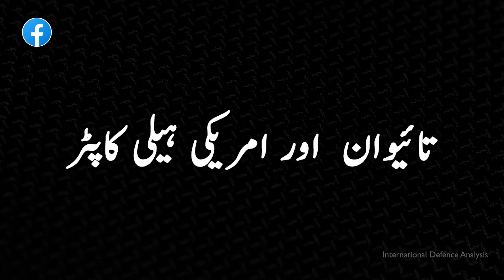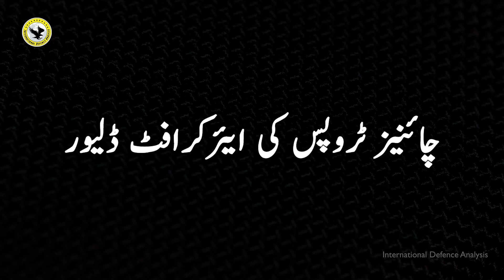JF17 Block 3 Revealed | J10C for PAF Numbers? | Turkish TB2